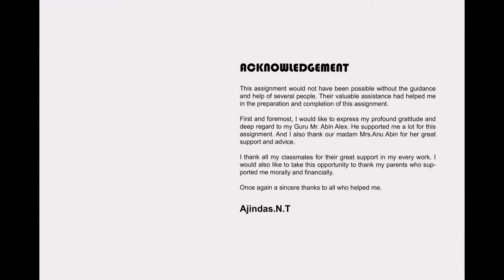Exploring Photography through Food by Ajindas N T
Excellent Wedding Photographer Ajindas completed Professional photography Course at the 7th Batch of Creative Hut Institute Kerala